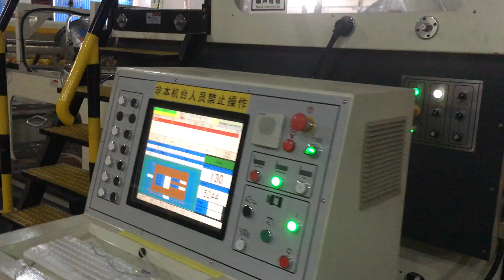Shanghai Dinglong Flexo bottom printer ,RDC stripper counter stacker inline machine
Vacuum transfer ,bottom printer. Bundle stacker
One sheets in 3 boxes output.
Available size: 1200x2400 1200x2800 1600x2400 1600x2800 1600x3200mm